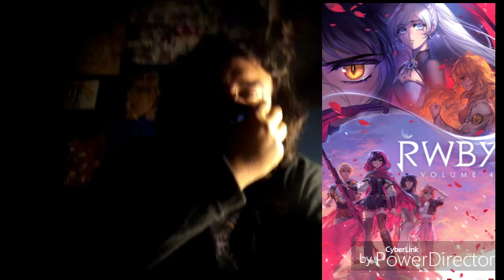Crimson Reaction presents; RWBY Season 4 Episode 1